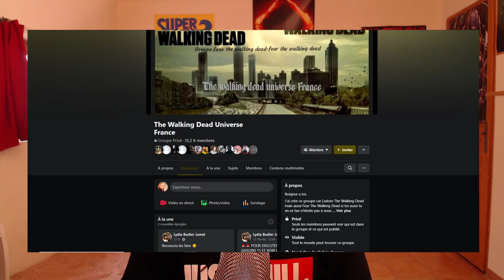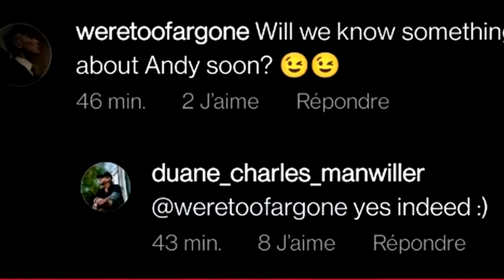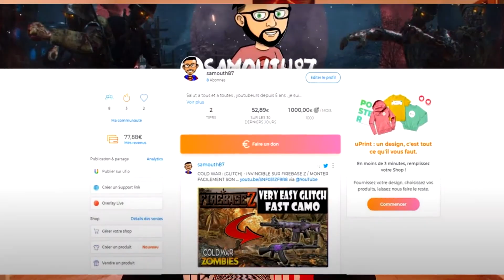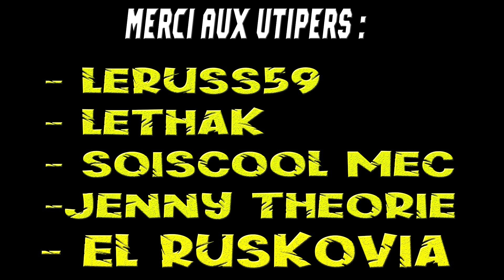LE RETOUR DE RICK EN SAISON 11 ??? ( INFOS , PHOTOS ET THÉORIES )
Salut à tous et à toutes , aujourd'hui on ce retrouve pour une vidéo news, en effet des rumeurs circule sur un possible retour de Rick en saison 11 , faut t'il y croire ou non ? qu'elle sont les news ? on va voir tout ca ensemble au cours de cette vidéo   ;)